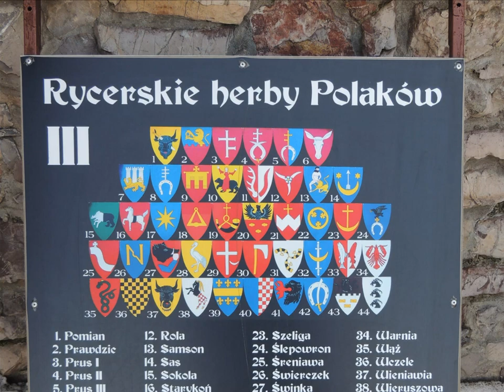Zamek Chęciny 25.03.2018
Zamek Chęciny wiosną.